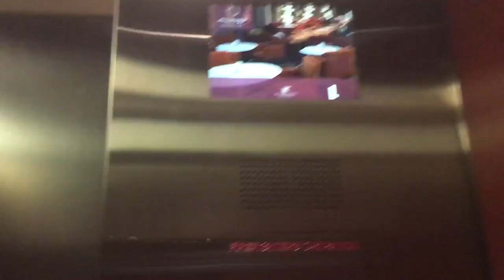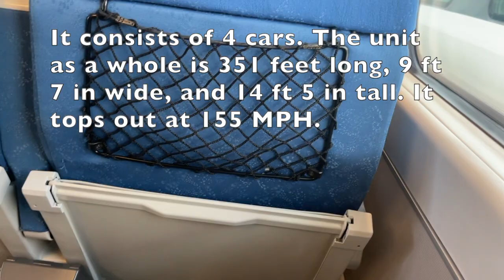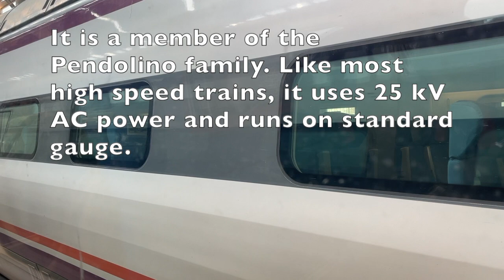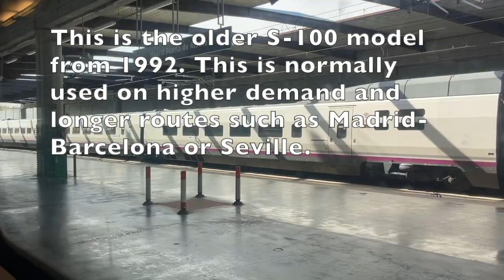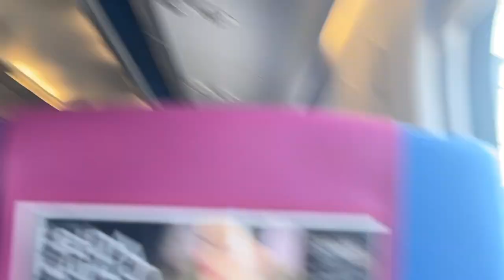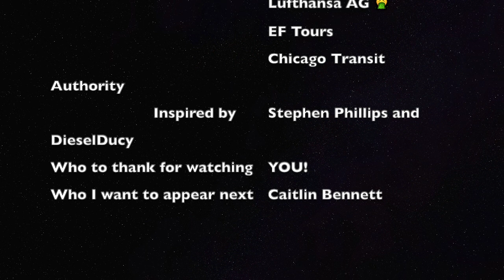1000th video! AVE From madrid to Toledo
A high quality documentary you've been waiting 8.5 years for! This would happen one day but it did!